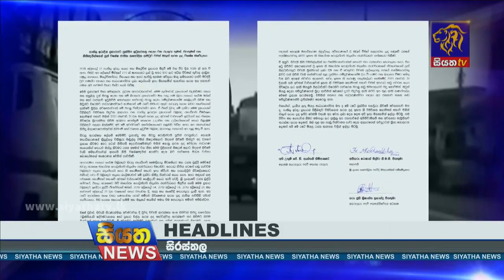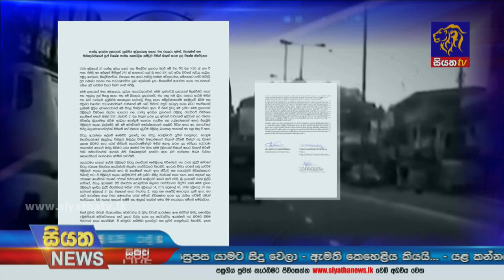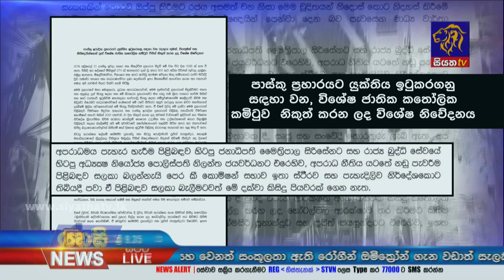Siyatha News | 09.35 PM | 20 - 02 - 2022